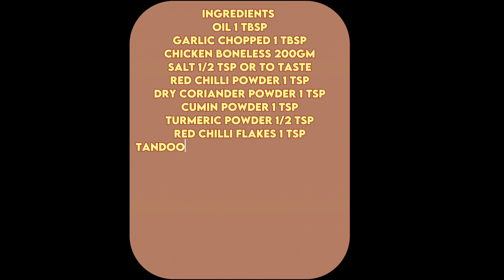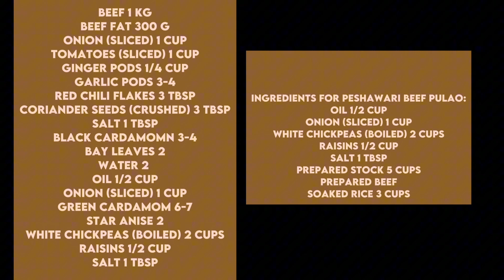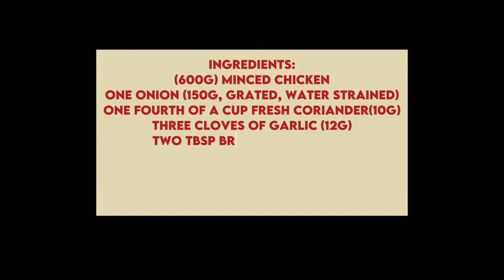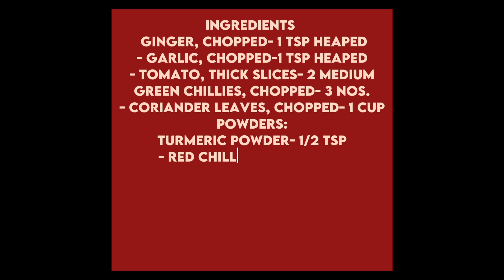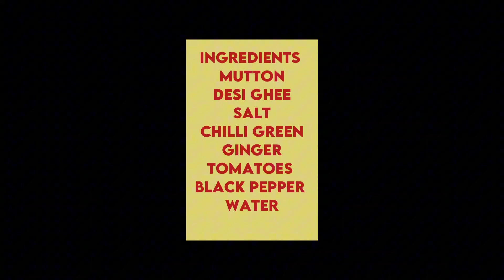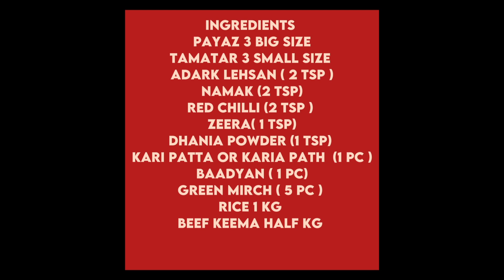Eid Ki Dawat Special Complete Menu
your Queries,
Eid Special Dawat Menu Recipes | Eid full menu | eid dawat recipes |  Pakistani recipes |
Bakht ki recipes |Eid dawat menu Recipes |
eid special recipes | Dawat vlog |
masala boti recipe | Eid Recipes | chicken recipes | Indian recipes |Eid Special Recipes | food fusion recipes | Eid Special mutton Recipes |
 food fusion recipe | eid special dawat complete menu recipes | dawat recipes | kitchen with noonzay vlogs | kitchen with noonzay |
Mutton Recipes in hindi | food fusion |
perfect dawat menu | eid lunch | masala boti |
eid dinner | chicken biryan | special dawat vlogs | beef masala boti | eid dawat |
kitchen with noonzay youtube channel
eid dawat menu recipes
Biryani banane ka tarika
Kebab recipe
qeema rice
latest pakistani dram |, top pakistani drama |
best pakistani dramas |pakistani drama ost |
best pakistani ost | पाकिस्तानी सीरियल |
पाकिस्तानी ड्रामा | pakistani dramas 2024 |
Danish Taimoor | Hiba Bukhari | Haroon Shahid | Sajid Hasan |  Hina Bayat | Mahmood Aslam | Dania Enwer | Kinza Malik | Jaan Nisar Ep 13 | Jaan Nisar Ost |  Jaanlatest pakistani drama |
top pakistani drama | best pakistani dramas | pakistani drama ost | best pakistani ost |  पाकिस्तानी सीरियल | पाकिस्तानी ड्रामा | pakistani dramas 2024 | Danish Taimoor | Hiba Bukhari |
 Deewangi ep 13 |
mutton shiwari recipe
tandoori wraps
recipes of the world
Dawat menu ideas in pakistan
easy and quick low budget dawat
Eid dawat menu ideas
eid special menu
Pakistani eid dawat recipes
Best daawat rice
Dawat special beef kabab
eid special dawat complete menu recipes |
dawat recipes | kitchen with noonzay vlogs| kitchen with noonzay |  Chicken tikka barbecue recipe | food fusion |  eid lunch | Pakistani Indian style chicken fry recipe | Delightful cooking |
 Aqsa sarwar | Alia mubashir vlogs | Beef karahi recipe | eid dinner | chicken biryan |
Dawat e iftar menu |  chicken tikka pieces recipe |  Dawat menu | food fusion recipe | kitchen with noonzay youtube channel